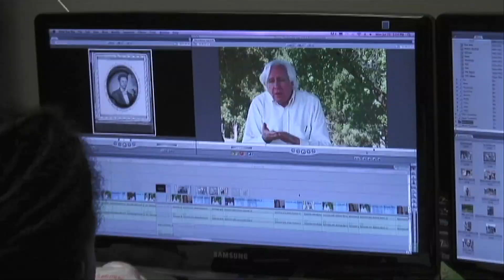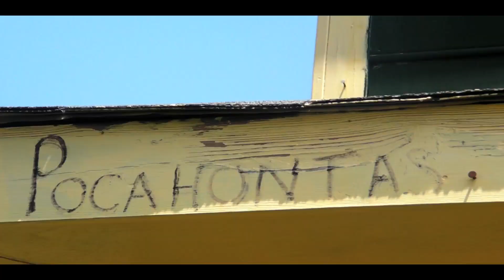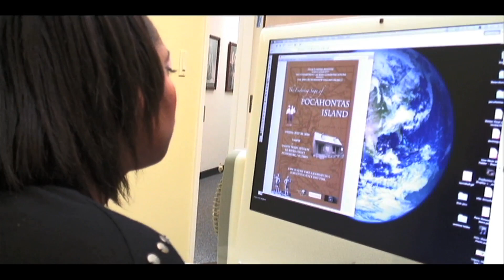Legacy Media Institute_Behind-the-Scenes Video.mov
documentary, New Millennium Studios, film, Tim Reid, Petersburg, Virginia